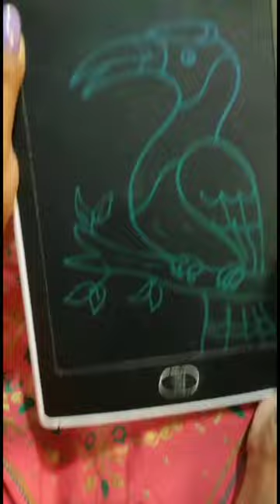Hornbill Bird Drawing Step by Step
Hornbill Bird Drawing Step by Step debikaandbarbievlog debikavideos barbievideos ll Debika and Barbie Vlog ll debikaandbarbievlogs